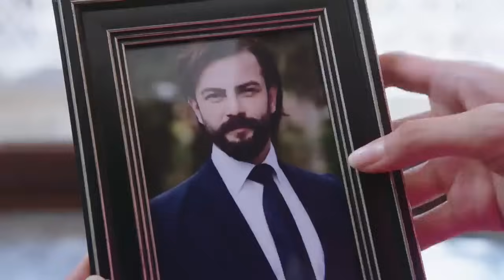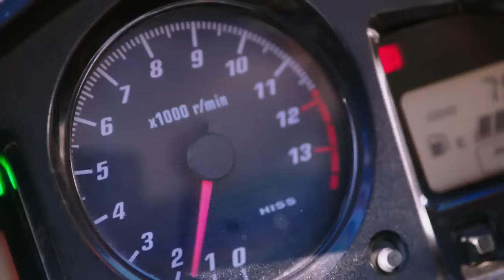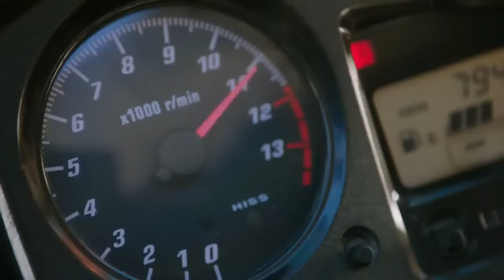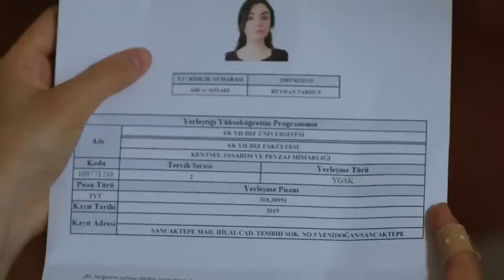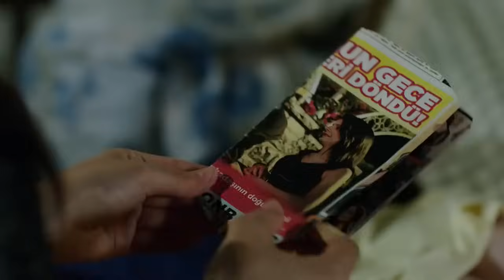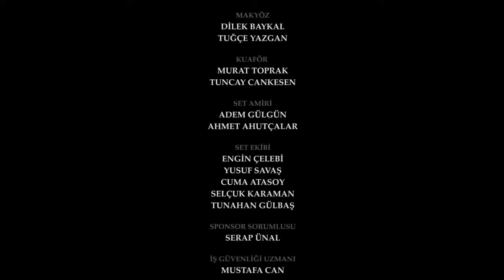الوعد الحلقة 104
"ريحان ، التي يُتوقع أن تتخذ قرارًا مهمًا للغاية لأمير ونفسها ، تفكر في كيفية قول إنها تريد الطلاق.
من ناحية أخرى ، برز تطور جديد في ليلة الاختطاف. من ناحية أخرى ، فإن الخطر الذي يوجد فيه ماسال يزداد اتساعًا.
نارين ، التي تلوم نفسها ، مجبرة على الدخول في خطر غير متوقع.